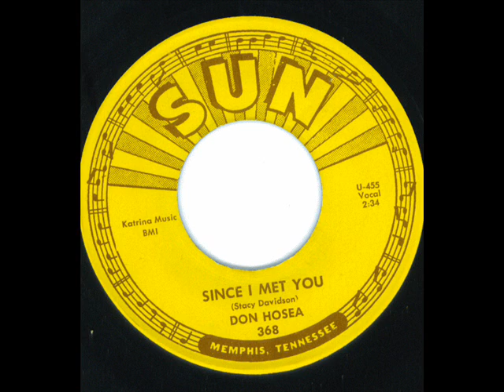Since I Met You - Don Hosea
Nice Side . No Info.